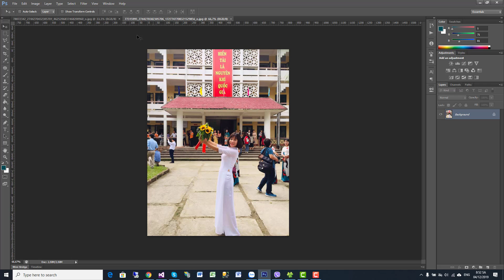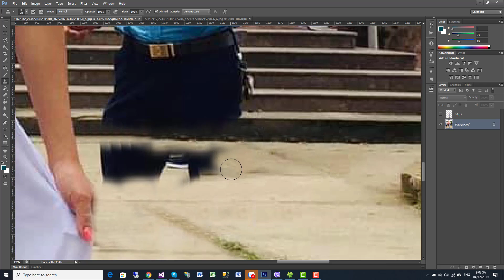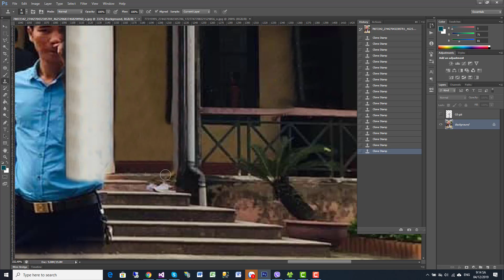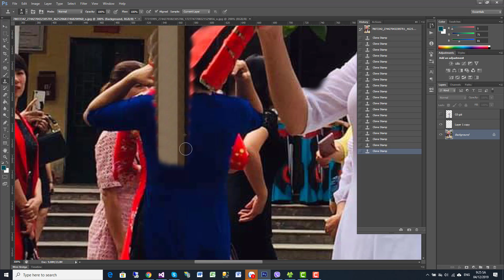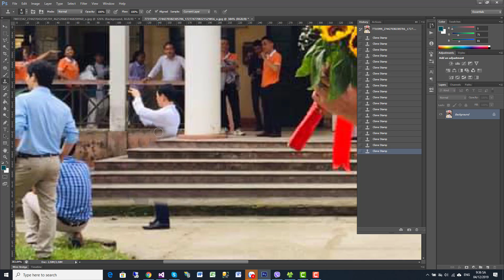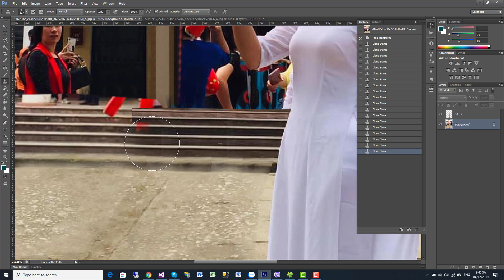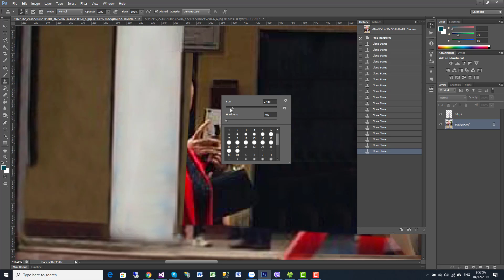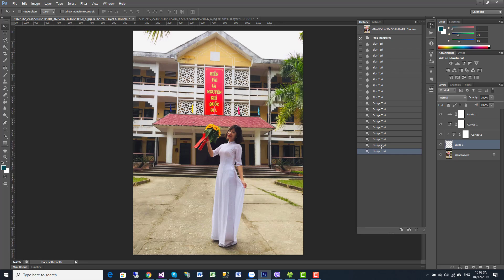Quá trình xóa người bằng Photoshop CS6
Quá trình dùng Photoshop CS6 để xóa đi người thừa trong ảnh. Từng bước thao tác rõ ràng. Dùng cho các bạn thực hành Photoshop hoặc tham khảo.

► LINK TẢI CÁC FILES ẢNH VÍ DỤ MẪU TRONG VIDEO

(*) Nếu bạn thấy có vấn đề gì về việc xâm hại bản quyền nội dung hoặc hình ảnh trong video, xin vui lòng hãy liên hệ (tel) 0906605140 hoặc (mail) trước khi làm gì khác. Chúng tôi sẽ hỗ trợ hết mức có thể để giải quyết vấn đề xâm phạm bản quyền (nếu có) đối với bạn.